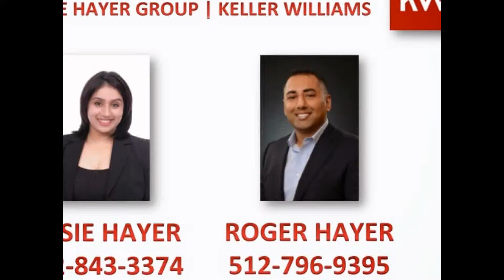Suburban Home For Sale in Round Rock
Awesome Suburban Home For Sale in Round Rock waiting just for you!  Take advantage today.

Roger &amp; Rosie Hayer has a Residential Home that is exactly what you are looking for at 20320 Dark Tree Cv. Just watch this video to get more information about this Suburban Property For Sale in Round Rock

Property Address:
Property Type --  Residential Home
MLS ID Number  5415353

Main information about 20320 Dark Tree Cv --
Bedroom(s):  5
Bathroom(s):  4
Building Square Feet:  5383
Year Built:  2005
Lot Size / Acreage:  .32

For all the details on this piece of real estate including more pictures, directions, and pricing visit:

Some brief features of this listing to might interest you:
•  Jogging/Biking Path
•  Small Aircraft Airport
•  Park
•  Common Grounds
•  Play Ground
•  Park
•  Sidewalks &amp; Curbs
•  Great Schools
•  Short Drive to Major Retailers
•  Major Employers Nearby

To find out all the details about this piece of Round Rock real estate click on this

Great educational system in the Pflugerville ISD school district
Hendrickson
Kelly Lane
Murchison

Just follow the directions to see 20320 Dark Tree Cv in Round Rock:

Just click the link for a map to see how to drive to 20320 Dark Tree Cv in Round Rock

If you would like to see other listing in Round Rock TX and you can compare this one to others in the same area or maybe there is one you would like better for your situation and needs.

If you are thinking about selling a home or property in Round Rock, Texas give Roger &amp; Rosie Hayer a call at for a free no obligation consultation.

As an agent who's an expert in this local area, I bring a wealth of knowledge and expertise about buying and selling real estate here. It's not the same everywhere, so you need someone you can trust for up-to-date information.

I am licensed to do business in the state of Texas by the Texas Real Estate Commission - License (Roger #586306) (Rosie #622318). Texas law requires all real estate licensees to give the following information about brokerage services

People are talking about Roger &amp; Rosie Hayer:

Great job! What a relief. Thank you very much for being so patient and willing to work with us during the sale of the house. Erika and I really appreciate all your hard work. You got us the record high sale price for our house. - Gonzales Family Round Rock, TX

To view all of Roger &amp; Rosie's current listings please

20320 Dark Tree Cv details have not been verified, buyers must investigate property details to their own satisfaction.

This Suburban Home For Sale in Round Rock is not going to last long.  You have to act now….For more details, pictures, and current pricing, just contact Roger &amp; Rosie Hayer for all the information - TODAY!